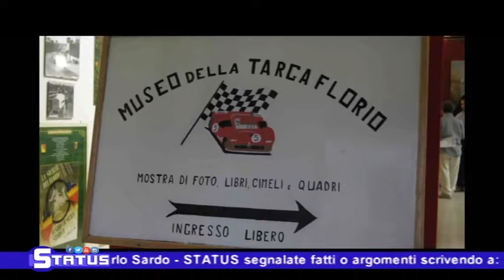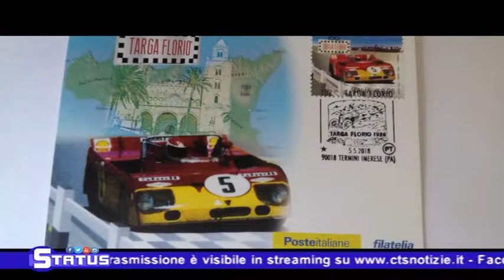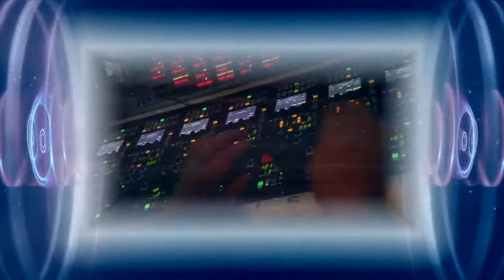STATUS MUSEO V.FLORIO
MUSEO V.FLORIO